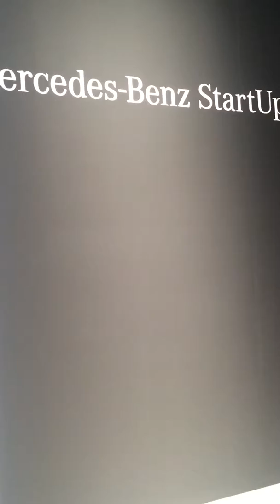Mercedes Benz Start-up Fashion Night!